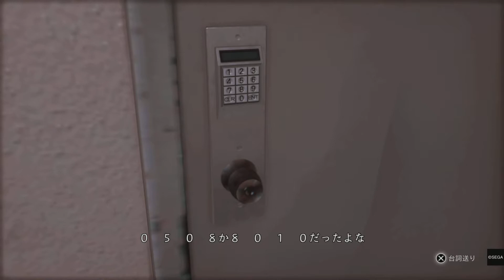【ロストジャッジメント】第12章：モグラ（前編）【ネタバレあり】【ジャッジアイズ2】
世間を騒がせた現職警察官による痴漢事件が静かに幕引きを迎えようとしている。
引き締まった雰囲気の法廷。粛々と言い渡される有罪判決。
このまま全てが決着するかに見えた･･･裁判官の言葉を遮るように、被告人が思わぬ事実を言い放つまでは。

PS5　攻略 　トロフィー　ストーリー　ムービー　イベント